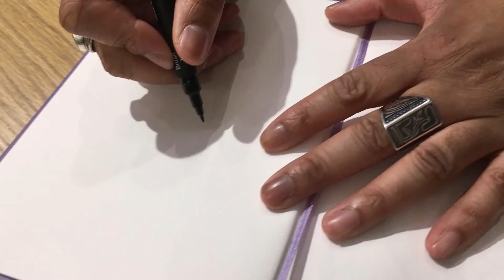GOUM FIBD 2020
Goum : dédicace FIBD Angouleme 2020